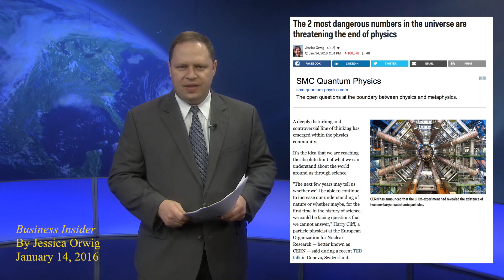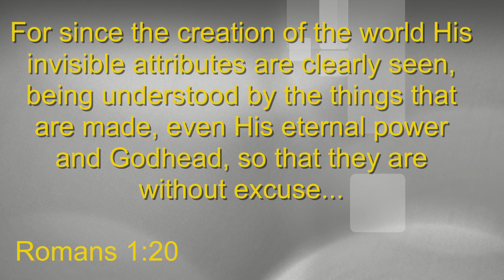TW Webcast: The “End of Physics”?